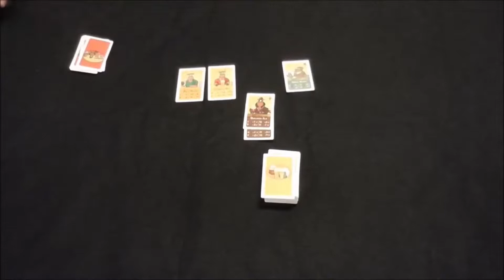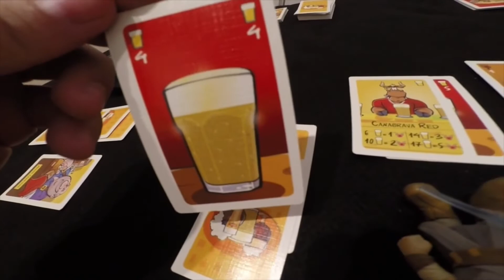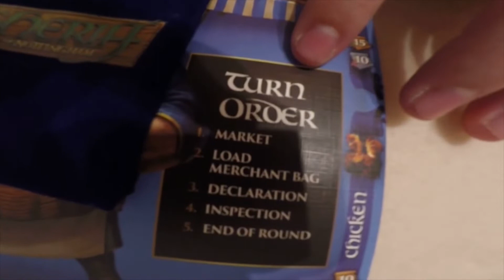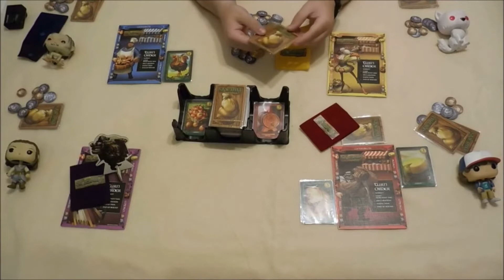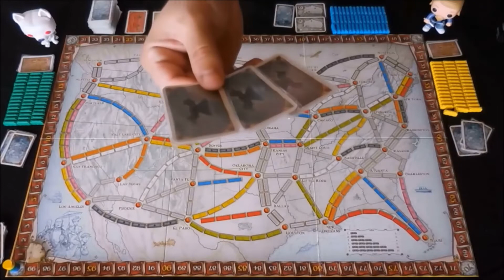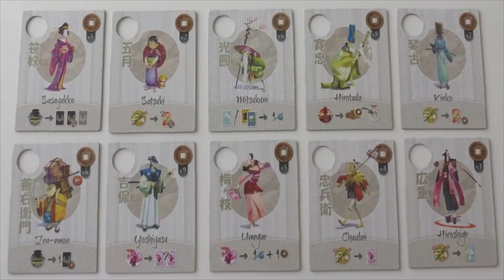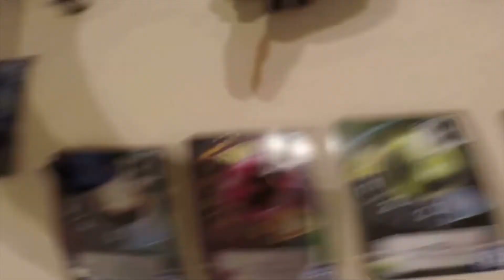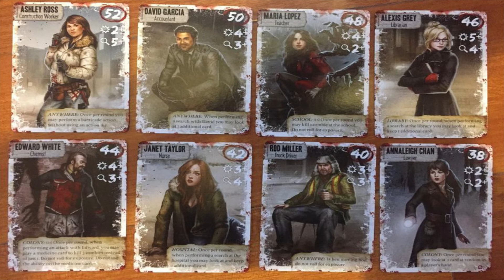Top Dice - Jogos para 5 Jogadores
Gostou de algum dos jogos citados? Compre-os AGORA na Amazon.com clicando nos links abaixo:
Boi Bebum
Sheriff of Nottingham
Ticket to Ride
Dead of Winter

Comprando os jogos através dos links você estará ajudando o canal a se manter.

Nesse novo vídeo do Top Dice  falo sobre os 6 primeiros jogos de tabuleiro para 5 jogadores que eu apresentaria a iniciantes no hobby.

00:00 Intro
00:44 1 - Boi Bebum
01:59 2 - Sheriff of Nottingham
03:37 3 - Ticket to Ride
04:42 4 - Tokaido
05:54 5 - Tiny Epic Galaxies
07:00 6 - Dead of Winter Um Jogo de Encruzilhadas
08:41 Outro